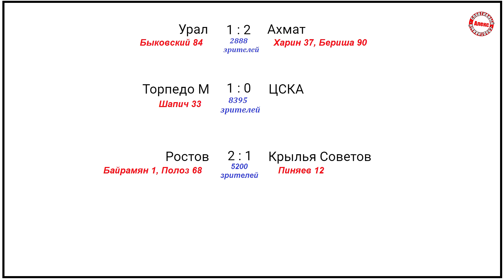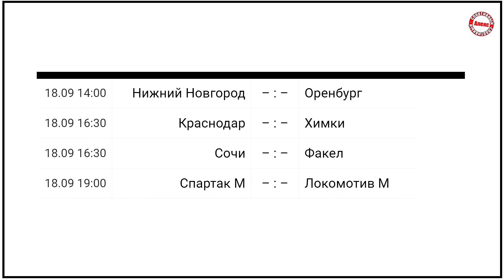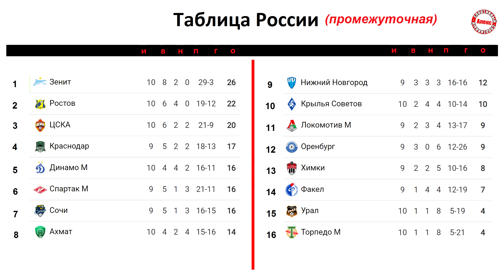Чемпионат России по футболу (РПЛ) 10 тур. Результаты. Расписание. Таблица.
В чемпионате России начался 10-й тур. Рассказываю о результатах субботних матчах, посмотрим расписание, посещаемость и текущую таблицу.